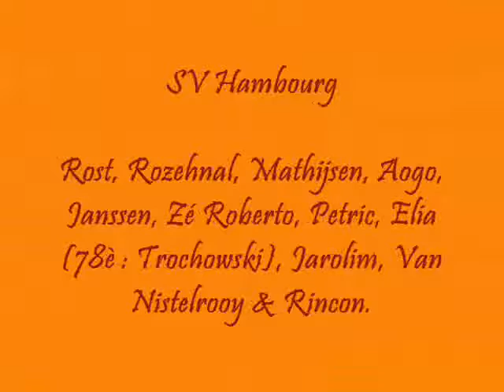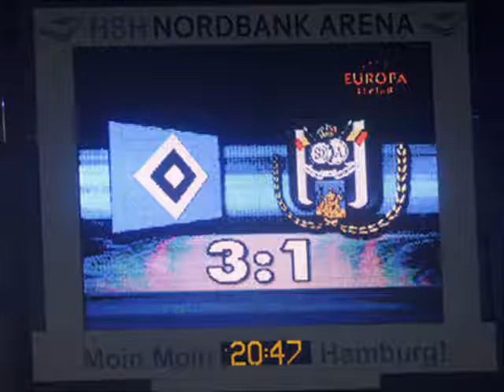2010.03.11 - EURO LEAGUE - 8ème ALLER - SV HAMBOURG-RSC ANDERLECHT